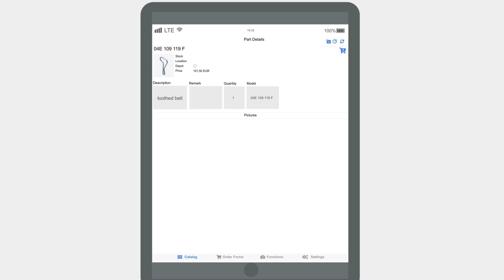ETKA 8.3 – Connectivity drives efficiency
ETKA 8.3 focuses on the involvement of all user groups and sharing of important information around the world.
You are now able to benefit from the knowledge of the worldwide ETKA Community!